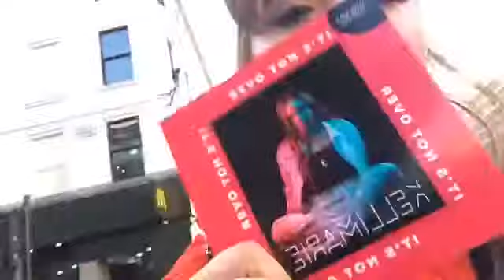Vlog 13 ~ Nathan Gurd glasgow 15/09/19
i went to nathan gurds kick it with me tour it was a really good gig the support acts were really good if you liked this video then make sure to like comment and subscribe x